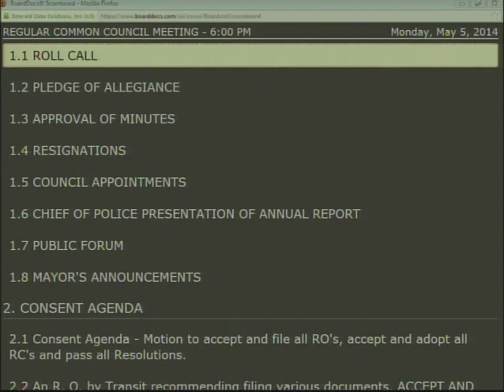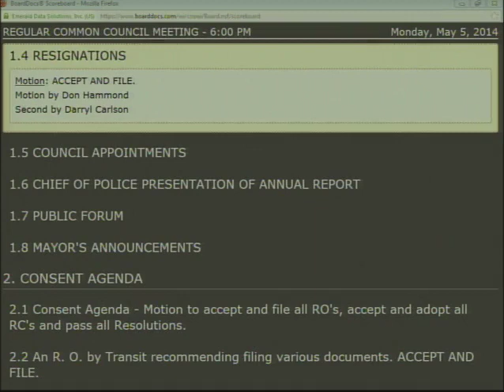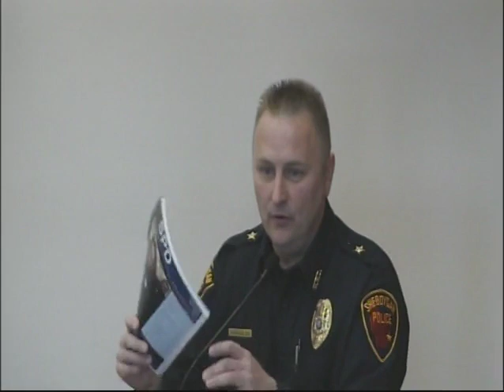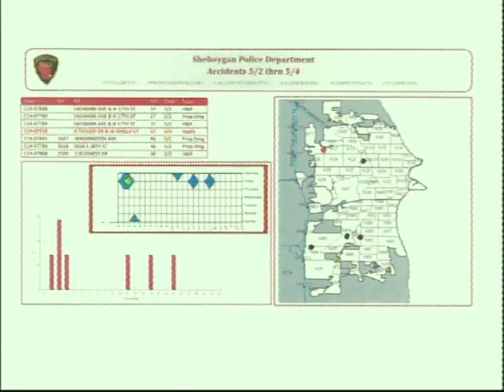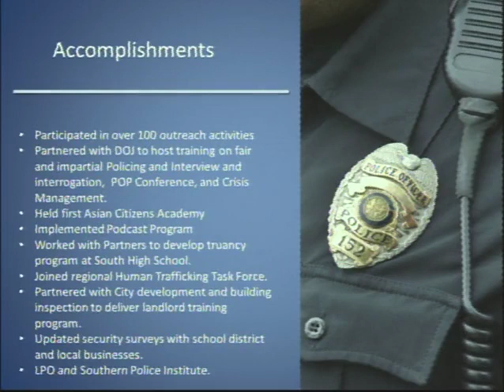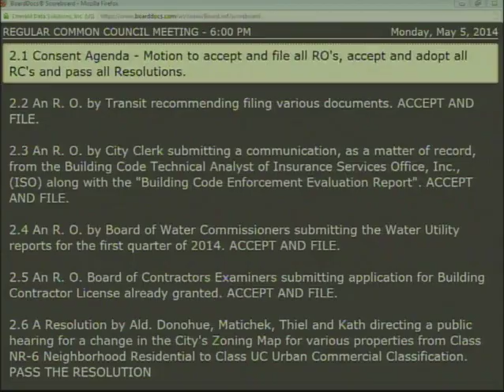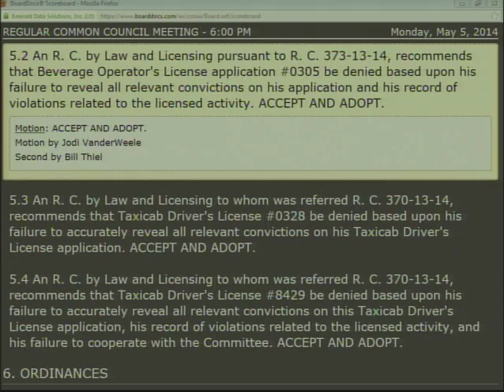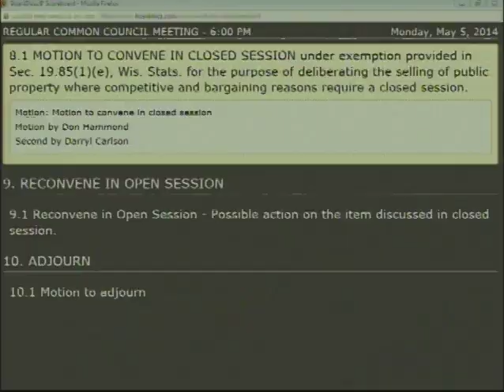Council 2014 05 05